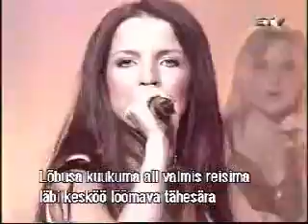Kadi Toom - We are not done (Estonia 2003 NF)